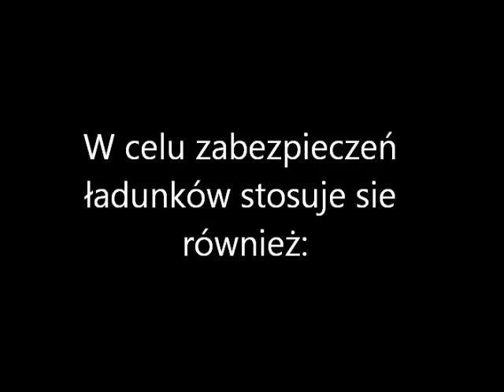Środki do zabezpieczania ładunków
A więc: pasy, łańcuchy, kłonice, maty antypoślizgowe, kątowniki, listwy itd.
W zabezpieczeniu ładunku najistotniejsze jest aby unieruchomić ładunek.
Ładunek wprowadzony w ruch nabiera energii kinetycznej wtedy "waży" więcej niż w rzeczywistości.
Wielu producentów naczep posiada w swojej ofercie stabilizatory ładunków które zakłada się na konstrukcje naczepy i które pasują tylko dla danej naczepy.